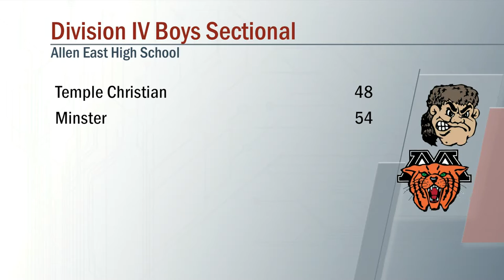Temple Chrstian vs Minster Boys Basketball